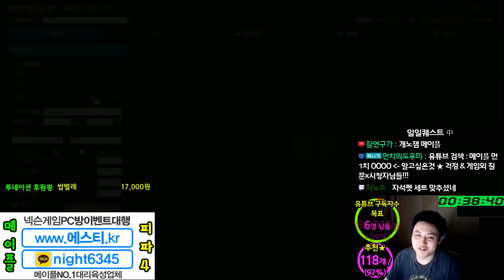유타네코인 / 4116개 / 쓰는 영상[메이플스토리 먼치]